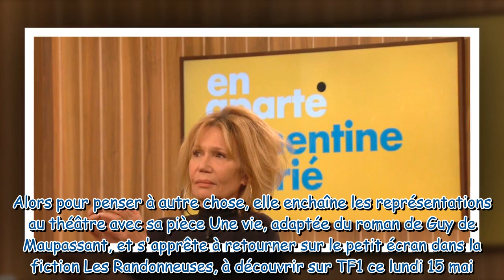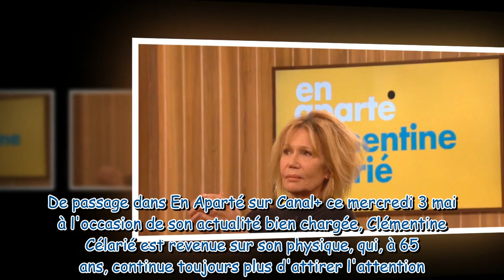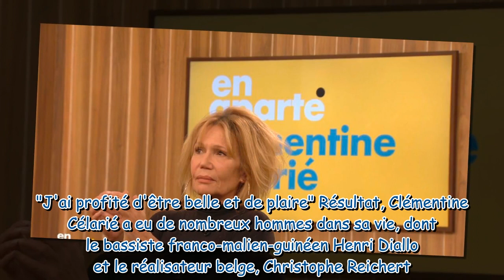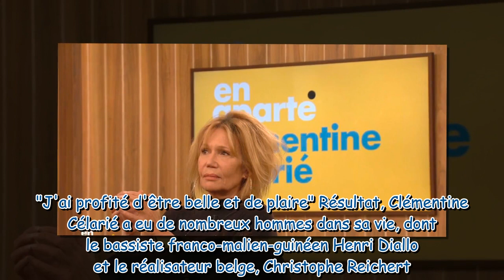"Les hommes ne me regardaient pas" : Clémentine Célarié se confie sur son opération de chirurgie est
"Les hommes ne me regardaient pas" : Clémentine Célarié se confie sur son opération de chirurgie esthétique qui lui a changé la vie